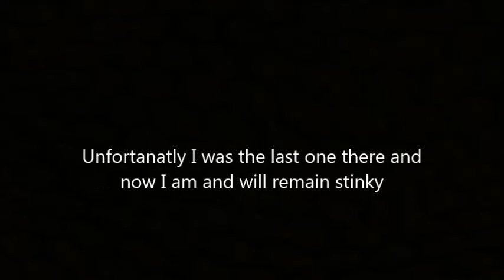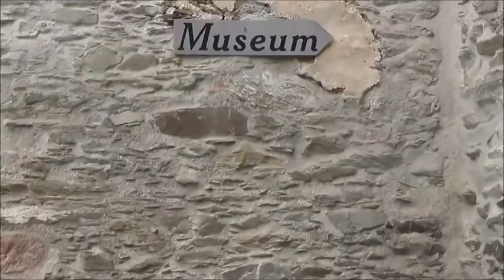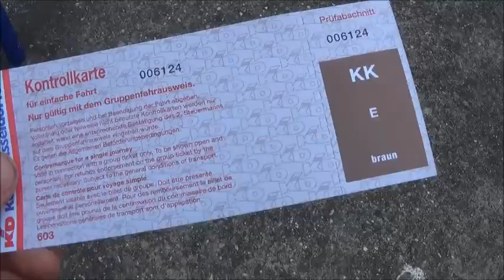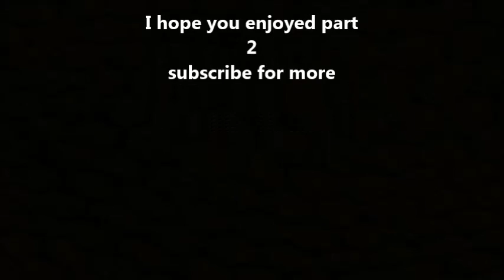germany tour (vlog part 2)